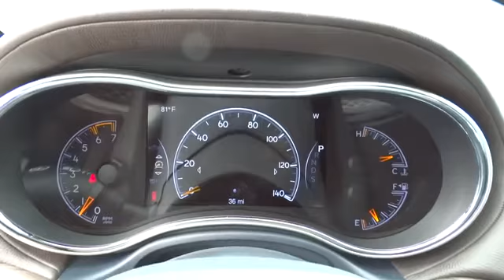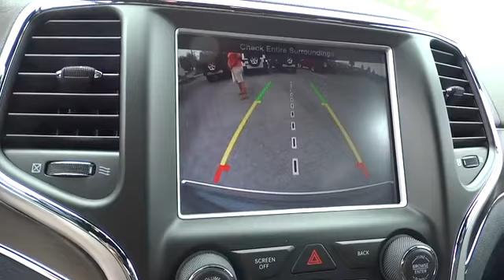2014 Jeep Grand Cherokee Lewisburg WV, Beckley WV, Covington VA, Lexington VA, Charleston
2014 Jeep Grand Cherokee
2014 Jeep Grand Cherokee Overland - Stock#: 8864 - VIN#: 1C4RJFCT2EC338129